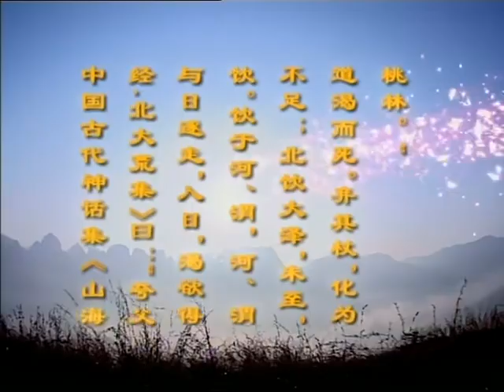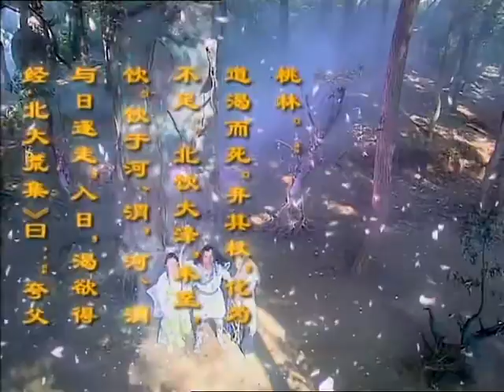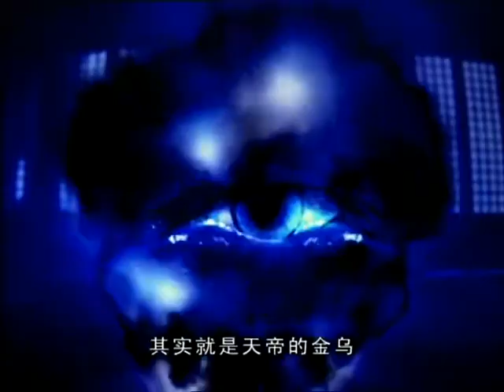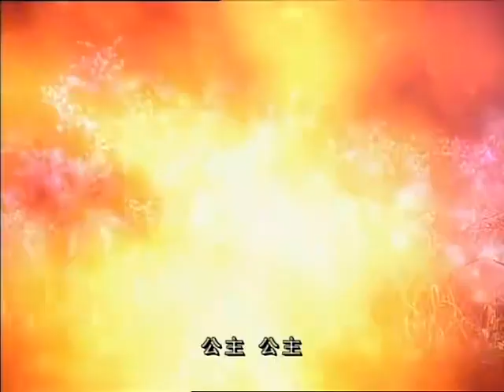【THUYẾT MINH】Thần thoại núi và biển - Tập 28 | Phim Cổ Trang Ngôn Tình Trung Quốc Hay 2021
✤Diễn viên:
Thư Sướng (Lưu Minh Châu) vai Tinh Vệ
Khương Chỉ Vũ vai Tiểu Tinh Vệ
Lý Giải (Trần Hạo) vai Hậu Nghệ

✤Nội dung:
Chuyện nàng Tinh Vệ lấp biển (tiếng Trung: 精卫填海, phiên âm: Jing Wei Tian Hai), là một bộ phim truyền hình cổ trang và thần thoại Trung Quốc dựa theo các truyền thuyết trong bộ thượng cổ kỳ thư “Sơn hải kinh”, đạo diễn bởi Lương Quốc Quán và Vũ Địch.